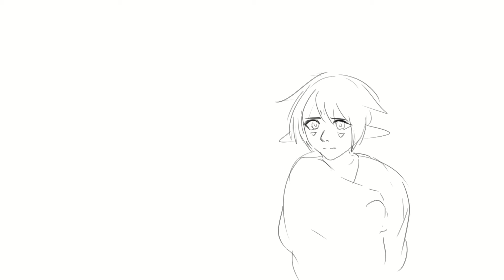Laurus' gay pjamas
Laurus is crying to Nash about the pjamas Jasper gave him